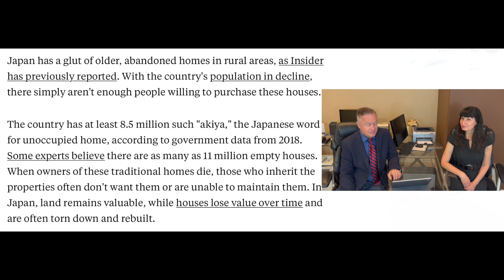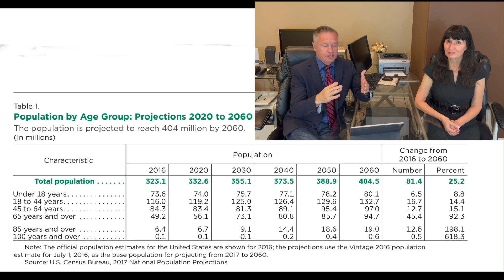$25,000 Houses in Japan? Can You REALLY Get a House for $25,000 in Japan?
Are you dreaming of owning a home in Japan without breaking the bank? Look no further! In this video, we reveal the secrets to acquiring houses for an astonishingly affordable price of just $25,000 in Japan. Join us as we dive into the world of budget-friendly real estate and explore the opportunities available for savvy homebuyers.

In this comprehensive guide, we'll take you through the step-by-step process of finding and purchasing these incredibly affordable houses. We'll start by introducing you to some lesser-known areas in Japan where these hidden gems can be found. From rural towns to charming suburbs, we'll uncover the perfect locations for budget-conscious home seekers.

Next, we'll provide practical tips on how to navigate the Japanese real estate market and connect with reliable agents or sellers who specialize in affordable properties. We'll share valuable insights into the unique aspects of the Japanese housing market, including auctions, foreclosures, and government programs designed to encourage homeownership.

Throughout the video, we'll showcase real-life success stories of individuals who have managed to secure their dream homes at unbelievably low prices. From traditional Japanese houses with modern renovations to cozy, compact dwellings, you'll witness the diverse range of options available within this budget.

Additionally, we'll address common concerns and questions potential buyers might have, such as property condition, renovation costs, legal procedures, and potential language barriers. Our aim is to equip you with the knowledge and confidence needed to embark on your own affordable housing journey.

If you've ever dreamed of living in the Land of the Rising Sun, this video will be your ultimate guide to making that dream a reality. By the end, you'll be armed with the necessary tools and resources to discover and purchase a house in Japan for an astonishingly low price of just $25,000.

Don't miss out on this once-in-a-lifetime opportunity! Get ready to unlock the door to your very own slice of Japanese paradise!

Note: The information provided in this video is based on general knowledge and research up until September 2021. It's advisable to consult with local real estate professionals or legal experts for the most up-to-date and accurate information when pursuing real estate transactions in Japan.